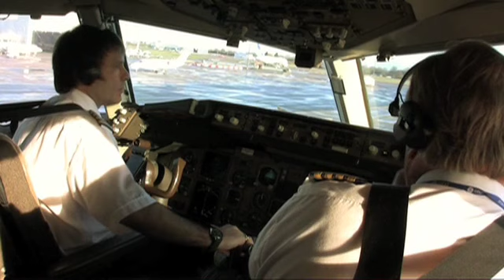Iron Maiden Flight 666 - Take Off!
Flight 666 takes off... in cinemas April 21st. for more info.